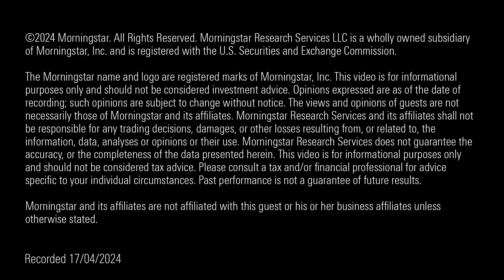What's Driving Brazil's Economic Boom?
Raheel Altaf, portfolio manager of the Artemis SmartGARP Global Emerging Markets Equity Fund, on energy, agriculture and climate change in Latin America